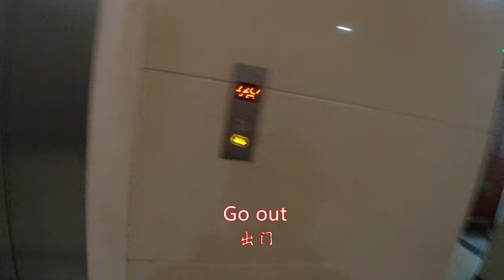The first day of primary school in China,Tuition/Visit to Chinese primary schools vlog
The first day of primary school in China.
Yingbin primary school in Yiyang City, Hunan Province, China
Yiyang  City is a fifth tier city in China.
The economic ranking of Yiyang City is about 150 out of more than 300 prefecture level cities in China.
Through this video, you can learn how Chinese primary school students spend their first day of school, visit ordinary Chinese primary schools, and learn about the tuition fees of primary schools.

Please give me a subscription.It's very important to me.
let me know what you think about my video.